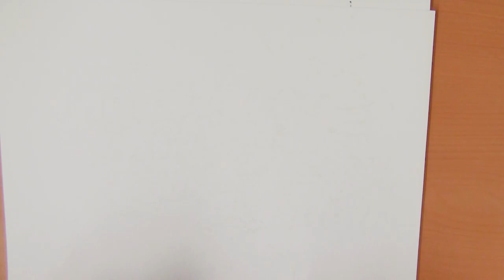Hoe teken je kindje in een kribbe?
Vanavond is het kerstavond en dan gaan de mensen naar de kerk om te gedenken dat Jezus is geboren. Laten we Jezus in de kribbe tekenen.